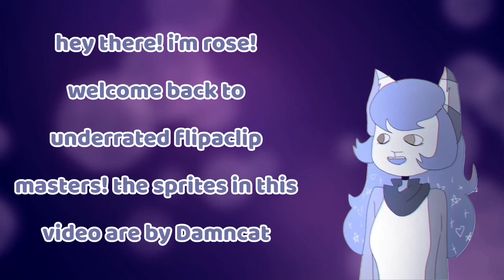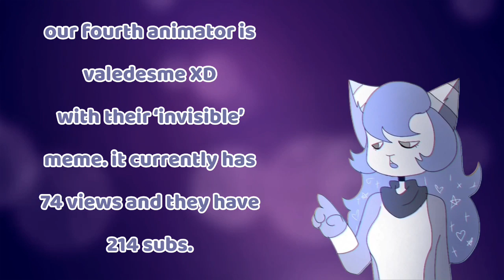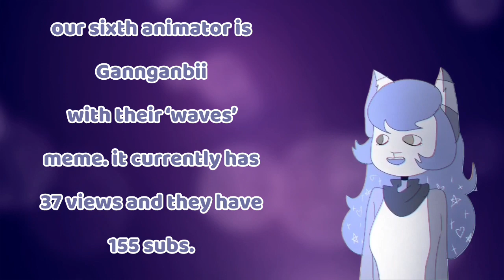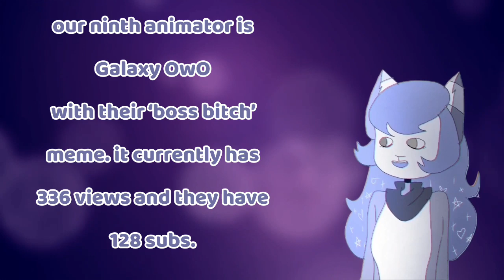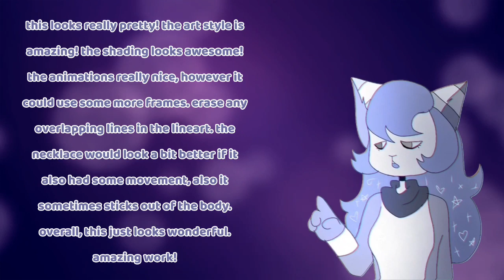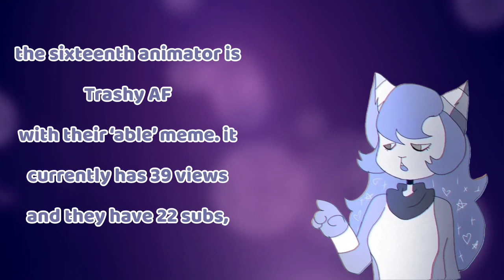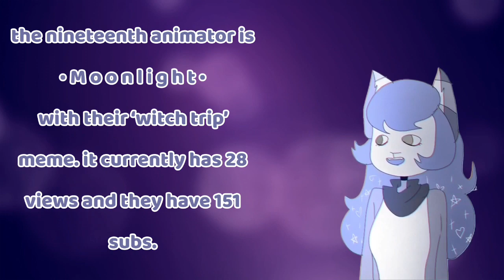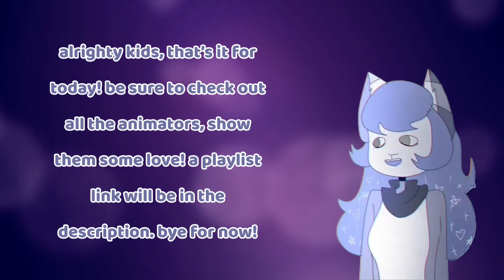top 20 underrated flipaclip masters part 274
Why hello! I’m rosedrop, or just rose. Please be sure to read the description being commenting or assuming anything! 💞

💗~~PLEASE DON’T REQUEST YOURSELF OR MAKE ‘PITY’ COMMENTS~~💗
anything along the lines of ‘I’ll never be like them’ ‘I wish I was a flipaclip master’ ‘If only I could be in a video’ or anything remotely similar is quite annoying, and I’d appreciate if you could keep those comments to yourself.
Though, if you’d like a chance to be in a video, feel free to submit yourself in this form, and this form only. You are also allowed to request anyone! Friends, random people, and ya self of course.
Please note, you aren’t guaranteed to be in, so please don’t ask ‘why didn’t you add me yet?’
Please keep in mind, nothing in this video belongs to me, besides my own opinions. The art/sprites are made by fans and I do not take credit for anything else in this video. All credit can be found below, please be sure to check everything out!

✯¸.•´*¨`*•✿ANIMATORS✿•*`¨*`•.¸✯
19. • M o o n l i g h t • 151 subs

                          CREDITS
programs I use
editing video: imovie
text editing/ thumbnail: ibispaint
current sub count: 9.5k
                                FAQ
✯ can i make you sprites/fanart?
✦ yes of course, i’d really appreciate that! i’m not forcing you ofc, but a lot of people do ask. above you can find a link to my ref sheets and also ways to contact me! if you have any specific questions, feel free to ask.

✯ why does your art style change every video?
 the art in my videos don’t belong to me! people willingly make me art, and the ✦ credits to them can be found in the beginning of the video, above in the desc, & in the pinned comment.

✯ can i be in a video?
✦ as stated above, please don’t ask this in the comments! if you’d like a chance to be in a video, please fill out the request form near the top of the description

just thought i would add that cus why not, ya kno?